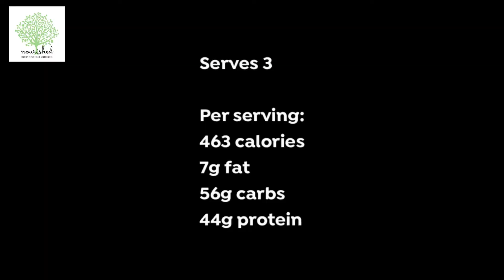Honey Chicken with Basmati Rice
2 tbsps dark soy sauce / tamari
2 garlic cloves, finely chopped
4 tsps clear honey or agave nectar
500g fresh chicken breast, sliced into strips
1 tsp coconut oil
1 red bell-pepper, cut into strips
1 medium sized carrot, cut into matchsticks
150g (uncooked weight) white or wholegrain basmati rice, cooked according to pack instructions and drained
1 tsp pumpkin or sunflower seeds

Serves 3

Per serving:
463 calories
7g fat
56g carbs
44g protein

In a bowl, mix together the honey, garlic and soy sauce. Add the chicken and mix well to coat in the sauce.

Heat the coconut oil in a frying pan over a medium heat. Add the chicken and sauce. Turn as the chicken cooks, to seal on all sides.

Add the bell-pepper and carrot and stir well. Fry gently for 6-8 minutes or until the chicken is cooked and the vegetables are tender.

Add the cooked rice to the frying pan and stir well.

Serve, garnished with seeds.

Follow Nourished on Social media or grab one of the Menopause Specialist Ebooks